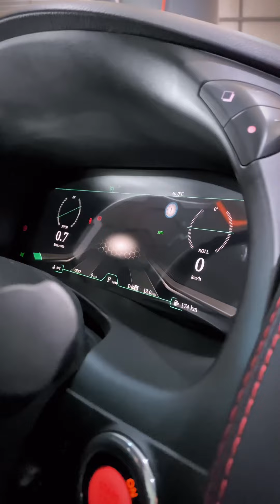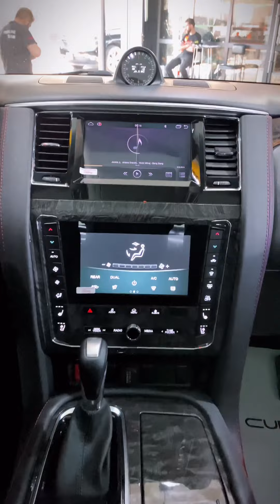Nissan Patrol 2017 Converted To Black Hawk 2022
حيث تم :
1- تحويل المركبة بالكامل إلى موديل 2021 بنسخة Black Hawk ✅
2- تحويل المركبة إلى نسخة بلاك أديشين Black Edition ✅
3- تنجيد المقصورة الداخلية بالكامل بأفضل أنواع الجلود الألمانية ✅
4- عزل المركبة بتقنية الجرافين ✅

كوبرا هو مركز متكامل بالخدمات المميزه والأول ☝️ من نوعه في الأردن والأفضل بالشرق الأوسط🌍.